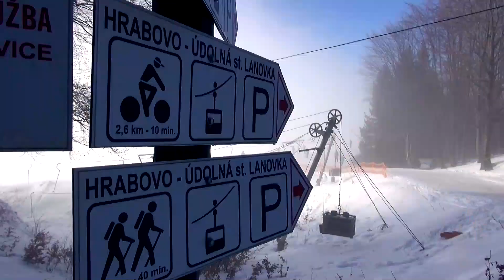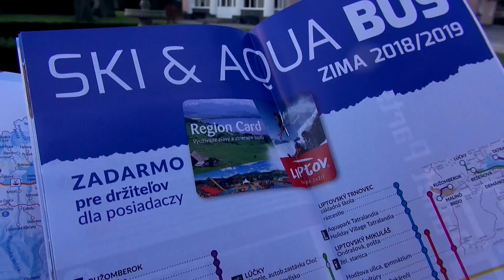Liptov News: Lyžovačka aj kúpanie s Liptov Region Card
Už máte svoju Liptov Region Card? Aj túto zimu bude lyžovačka vďaka karte lacnejšia v strediskách Malinô Brdo v Ružomberku a Opalisko v Závažnej Porube. Okrem toho vďaka karte môžete využívať bezplatné skibusy do Jasnej a kopec iných výhod. Dobre sa po lyžovačke relaxuje aj v termálnych vodách a na Lúčkach sú navyše tieto vody aj liečivé. Až 53 rôznych zliav na vás čaká počas zimy 2018/19. Využívajte svoju kartu alebo ak ju nemáte, tak si ju pýtajte vo svojom ubytovacom zariadení 😊

alebo

alebo